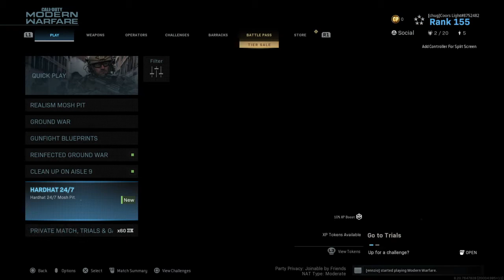Call of Duty®: Modern Warfare®_20200523190137